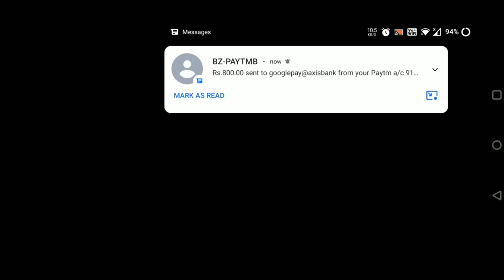FREE FIRE SPACE SPEAKERS ROYAL EVENT | HOW TO COMPLETE SPACE SPEAKERS EVENT | FREE FIRE NEW EVENT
Hello,,
Friends

24kgoldn mood,
24kgoldn,
x1free fire,
tgc free fire,
mood free fire,